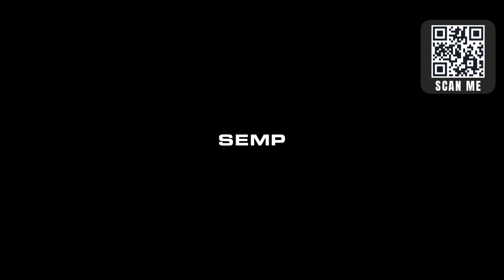SEMP - ROKU SMARTV - RK8600.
Conheça: SEMP ROKU TV RK8600